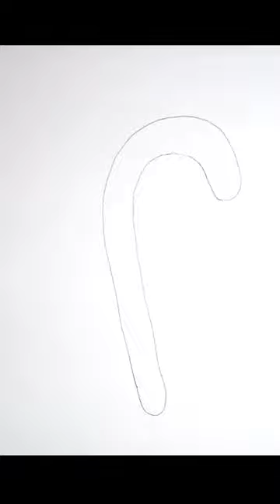How To Draw A Candy Cane!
The real-time drawing lesson will be public this Sunday. This is a kid-friendly, easy beginner drawing lesson - for kids of all ages!

If you know anyone who might enjoy these lessons, please share the link!

Rain 💖💖